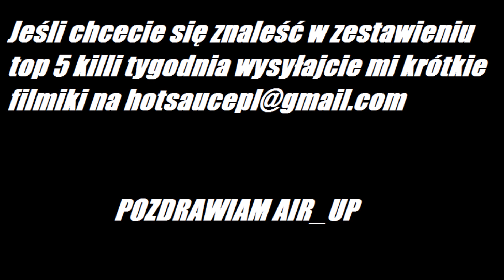Gta 5 Online Air_Up Top 5 kills of the week # 12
Krwella - Come and get it (remix)